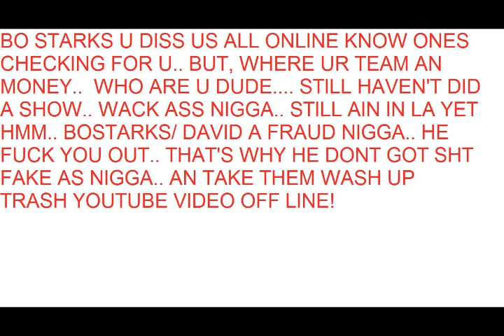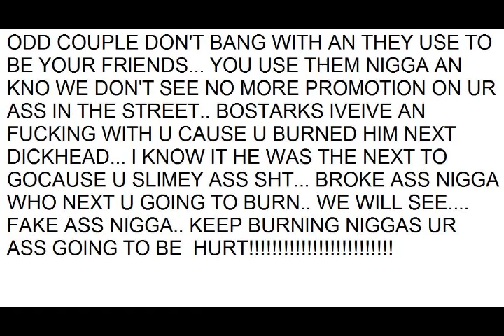Bostarks is a slimey wack ass no deal rapper from south philly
NEW TRACK DISS BO STARKS KILLS THE JOINT. STARKS SPITS THAT SHIT LIKE U RIGHT THERE WIT HIM. DONT HATE SKATE. Bo Starks is the star of the hood trekker show. watch bo starks music videos and listen to his music by typing Bo Starks in the search box. Bo Star Bo Sparks Bo Stark B Star Bo Bo ON THAT 2PAC BIGGIE TRICK DADDY SHIT. EXCLUSIVE BO STARKS SHIT. Bo Starks -"We Belong together" remix" sexy fun bounce dat ass song women Madonna & Christina gonna come"Its Britney bitch!" -Damn is Britney pregnant again?? LOL. -This performance is pretty bor out and kiss to help her out some? She should've stretched or something because she's looking pretty stiff lol. -Forget everything I just said, 50's expression says it all! LMAO. -Sarah Silverman again? She just hosted the Movie Awards...shits about to get real disrespectful! lol. -Sarah is bombing! Damn this is worse than Jack Black last year LMAO. -Thank goodness she left, that was awful. -Oh that boy Mark Ronson! -Yeah right Alicia you're crazy if MTV isn't gonna play this 1000 times by the end of this week. Oh yeah and that was a pretty bad joke too lol. -Why is Justin Timberlake beat boxing?? -So Alicia is not gonna acknowledge that that niggas mic wasn't work?? LOL. -I must say that so far this show is WACK. -Why wasn't Irreplaceable nominated for Monster Single?? It was #1 for 10 weeks straight. -The format for this show is pretty lame. -Kanye is still performing Stronger?? Nevermind back to commercial. -Why does Robin Thicke sound so monotone?? -Kanye West is a social activist?? -How does Justin Timberlake win this award over Jay-Z and Beyonce?? -Cowboys score again bitch! 16-6. -Beyonce's tits look phenomenal! -I LOVE this Maroon 5 song! It sounds hot live too. -Why do we keep going to commercial during the performances?? They seem to be the only thing worth watching...well besides Beyonce of course lol. -Yo why we keep missing all the performances?? This show is totally ass unless you're actually there, great for 95% of us at home. -So we don't get to see T.I. Perform, but we're suggested to see Chris Brown's non-speaking ass?? -Chris's dancing has improved, but Omarion is still putting him to sleep. -Rihanna has some of the best legs in the game! I could see myself skeetin' on them too lol. -Someone tell Chris Brown we've already seen him do all of Michael Jackson's moves in his videos lol. -Is that Will Smith's son on stage with CB?? -Chris Brown's performance has been the highlight thus far, but that really isn't saying much for this show lol. -How the fuck did the Giants catch up?? 17-16. -Kanye West and Bentley are actively losing cool points for dancing, and even being on the stage while Soulja Boy is "performing" this ol' coon ass shit. -Surprise, surprise Justin Timberlake won again. -Timberfake did have a point, MTV does need to play more videos because their shows suck ass now. -Cee-Lo's voice is so dope! I can't wait until the new Gnarls album drops! -Tila Tequila is ugly as hell! More proof MTV should play more videos lmao. 50 Cent - Window Shopper Atmosphere - Little Man Bishop Lamont - I'm A Warrior Bizzy Bone - Copp That Bizzy Bone - Mercenary Bizzy Bone - Smoke Some 'Dro Bizzy Bone, Medasin Man - Side To Side Bizzy Bone, Mr. Criminal - We Run It Black Eyed Peas - Like That Bleu Davinci, Spider Loc - '66 Bone Thugs-N-Harmony - Power Of A Smile Bone Thugs-N-Harmony - I Am Not That Nigga Boyz N Da Hood - Nutt Check Busta Rhymes - Touch It Busta Rhymes, Mike Jones - I Know Y'all Mad Cam'ron - You Got To Love It & Biter Not A Writer ay We Ride DMX - Clap On DMX - Pump Ya Fists DPGC - Real Soon Eminem - When I'm Gone Freeway - Back Again Freeway, Scarface - Code Of The Streets Ghostface Killah, Ne-Yo - Back Like That Ghostface, Raekwon, Biggie Smalls - 3 Bricks Ice Cube - Child Support Ice Cube - Chrome & Paint Jamie Foxx - Unpredictable Juelz Santana - Rumble Young Man Rumble Juelz Santana - There It Go Kardinal Offishal - Everyday Rudebwoy Kurupt, Layzie Bone - Ain't No Thang Krayzie Bone, Thugline - First Round Knockout Krayzie Bone - Let Me Hold Something Krayzie Bone - I Am The King Krayzie Bone - Live And Learn Krayzie Bone - Sailin' Layzie Bone, Young Noble - Man Up Lil' Eazy E, Bone Thugs - It Ain't A Game Lil' Jon - Snap Your Fingers Lil' Wayne - Fireman Lil' Wayne - Fly In LL Cool J - Can I Bust LL Cool J, Freeway - Whatcha Want Mack 10 - Like This Maino, Lil Kim - Stop Remix Mariah Carey, Bone Thugs, Juelz - Don't Forge T-Pain - My Place Webbie, Pimp C, Lil Boosie - Like That Remix Westside Connection - Get Ignit Young Buck - All About Money Young Jeezy - Trap